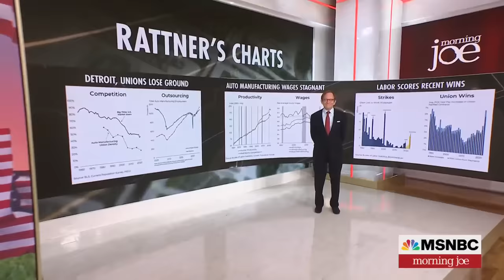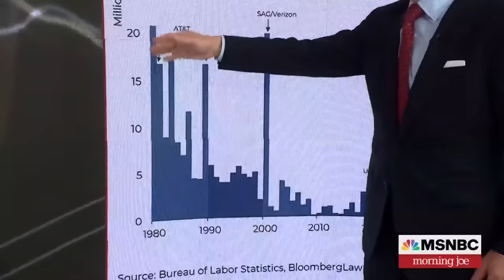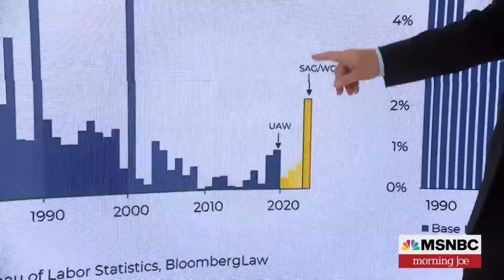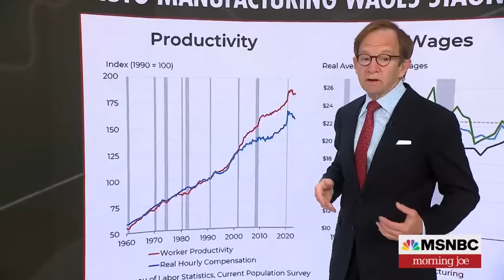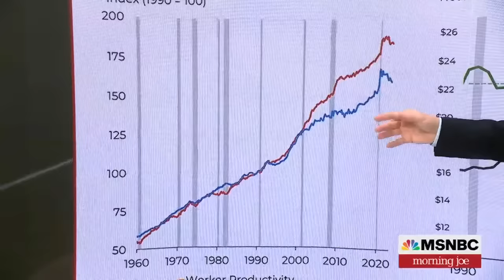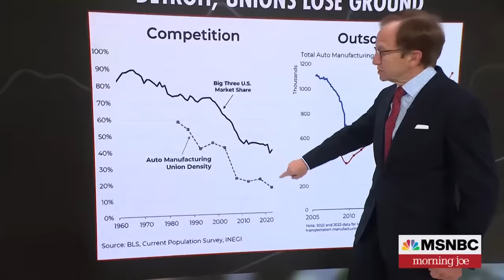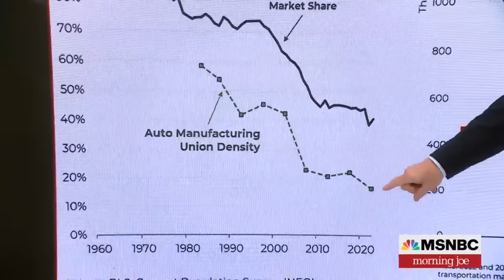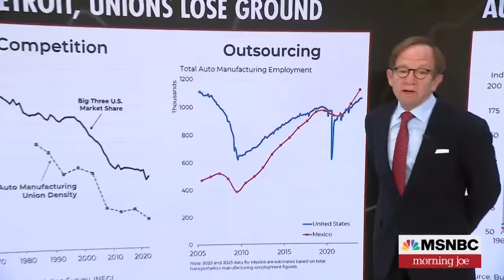Steve Rattner digs into what's driving possible auto strikes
The United Auto Workers are likely to strike one or more of the U.S. car companies this week, and Morning Joe economic analyst Steve Rattner discusses some of the reasons for the potential strike.